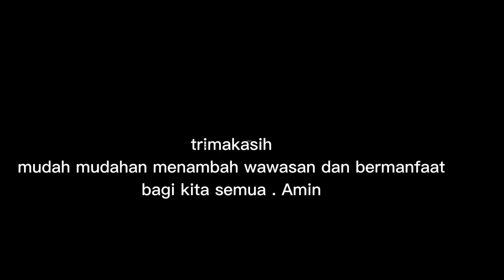CIRI2 WARUNG MEMAKAI TMBAL PESUGUHAN. (@Mbah Yadi Channel )